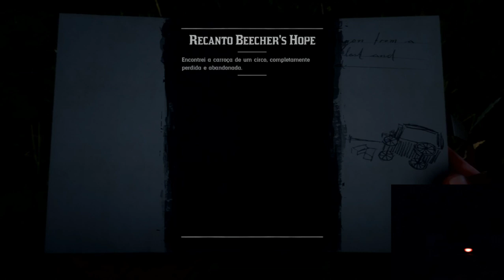Red Dead Redemption 2 - History. Epilogue. John Marston.English/Portuguese - Walking Around